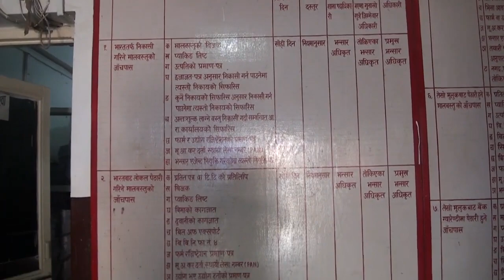भैरहवा भन्सार कार्यालय,रुपन्देहीकको सूचना सहित यस निकायका सूचना अधिकारी नरेन्द्र प्रसाद चौधरी संग गर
भैरहवा भन्सार कार्यालय,रुपन्देहीकको सूचना सहित यस निकायका सूचना अधिकारी नरेन्द्र प्रसाद चौधरी संग गरिएको कुराकानी